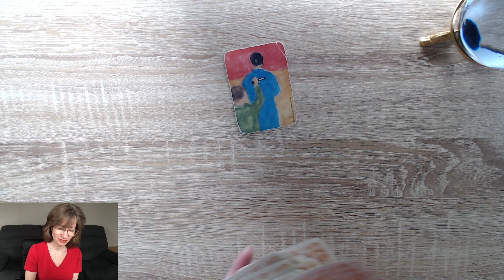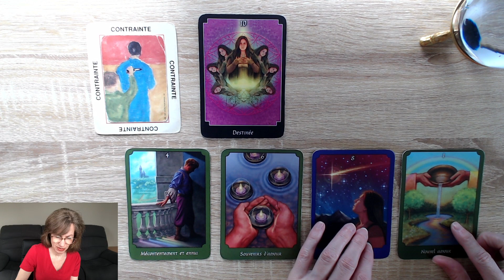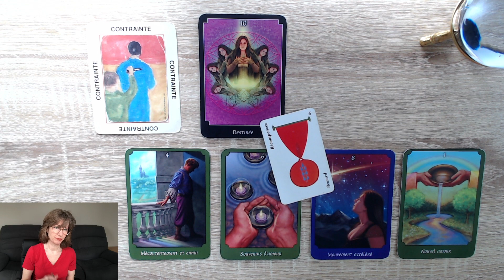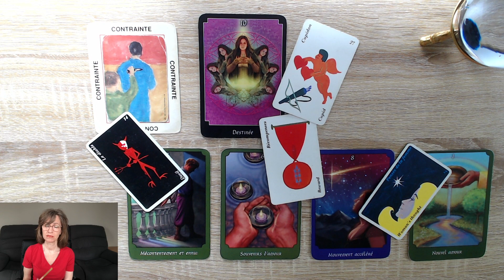POISSON ♓️ Ça bouge! 💗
Isabelle